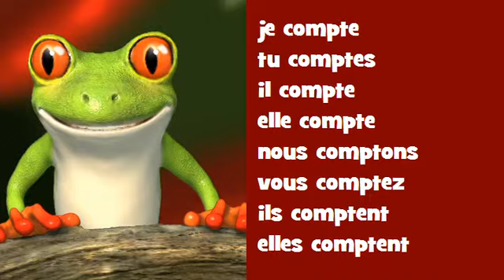اقتران الموسيقية الفرنسية ♫♫♫ # Verbe = compter